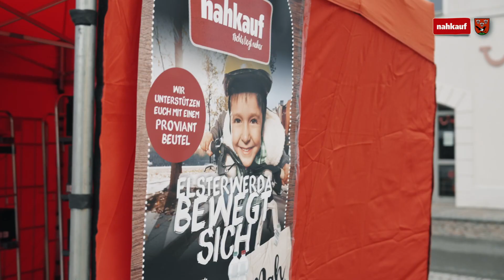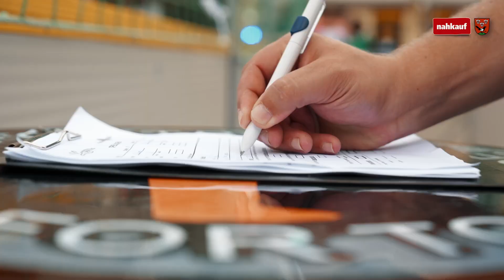STADT + VEREINE + NAHKAUF starten mit "Elsterwerda bewegt sich" richtig durch ...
STADT + VEREINE + NAHKAUF starten mit "Elsterwerda bewegt sich" richtig durch /// Eine konzertierte  Aktion im 3- Fach-Pack /// Die Akteure und Akteurinnen ziehen auch beim großen Stadtfest am 03.09. und beim kunterbunten nahkauf-Fest mit Spielelandschaft zum Weltkindertag am 20. September auf dem zentralen Marktplatz in Elsterwerda wieder dynamisch an einem Strang !!!